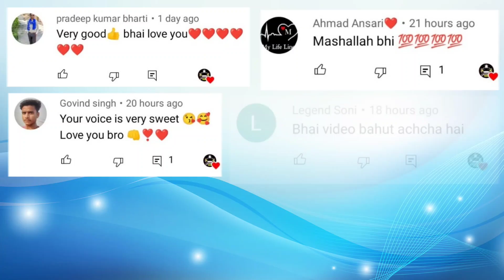2.50 लाख में SUV कार | SCORPIO | BOLERO | STORME | XYLO | ERTIGA | Second Hand Cars | Lucknow Ride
2.50 लाख में SUV कार | SCORPIO | BOLERO | STORME | XYLO | ERTIGA | Second Hand Cars |

Hello Guys, This is Pawan Vish.. Welcome to Lucknow Ride

About This Video:
in this video you will see Second Hand Mahindra Bolero, Mahindra Scorpio, Tata Safari Storme, Mahindra XYLO at very low price in Barabanki

इस वीडियो में  हम आपको Mahindra Bolero, Mahindra Scorpio, Tata Safari Storme, Mahindra XYLO बाराबंकी में बहुत कम कीमत पर दिखाएंगे।

Car Shop Details :
UP41 CAR BAZAR
Near Bindra Dharm Kanta,
Faizabad Road, Barabanki
Contact Person: Mahendra, Mubeen
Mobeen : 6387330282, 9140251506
Call Timing : 10am to 6pm

Lucknow Ride